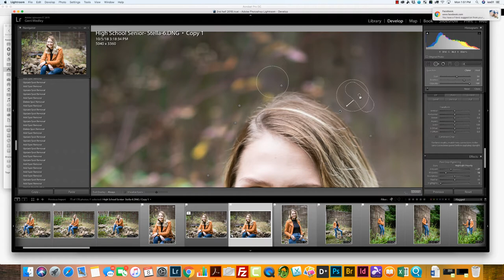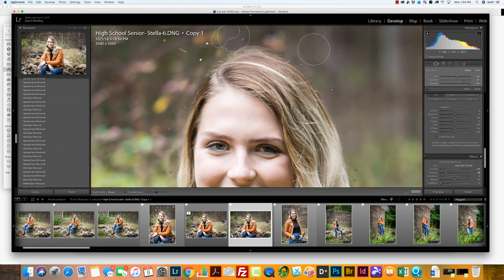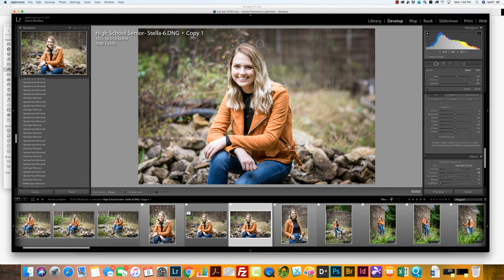How to remove fly away hairs in Lightroom | SmugCafe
***Support SmugCafe***
These lessons are provided free of charge because of your support.  However, this does not impact our reviews and comparisons.
--My Setup--
My desk setup
Thank you to each and everyone of you that watch my channel 💜💜💜
I love sharing my journey!

I'm going to show you how to remove fly away hairs from a picture.

This is a school senior session, she has some fly away hairs that we all get.

Go to the clone tool and adjust the brush size.  I like a smaller brush with a feather so it blends well.

I'm so take this tool and come around the edges of her head and move it to where her head is.  Get as close as you can.

And I'm going to do that around all of her head. This isn't something you're going to want to do to every single picture. In our studio we do this to photos that we print.  Don't do these to proofs, it takes a lot of time, but have a sample photo ready.

Adjusting the tool is the key here.

 I used some bigger brushes, but now am using some smaller brushes to get closer.

That is how to clone out fly away hairs.